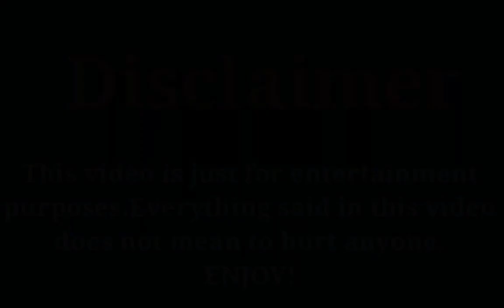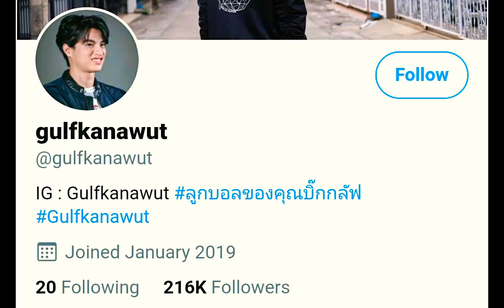Gulf Kanawut Traipipattanapong, Income, Salary, Hobbies, Girlfriend, Networth, Lifestyle Video